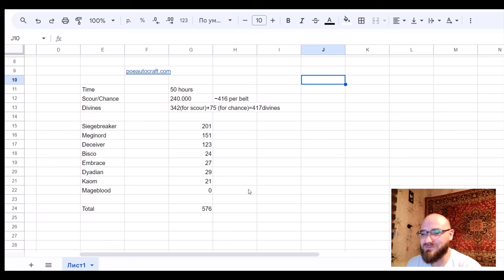Автогемблинг. Шансинг 576 поясов с влиянием. PoE 3.25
Затраты 400+ диванов и 50 часов (без учета времени закупки поясов и орбов)

0:00 Дисклеймер
0:03 Вступление
0:50 Окончание
1:06 Статистика